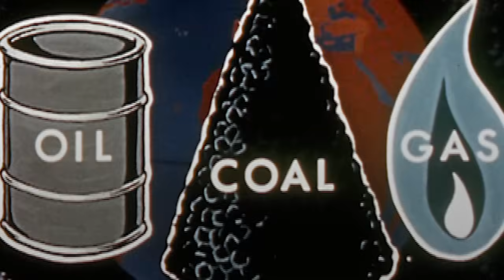How Michael Smith Built A $14 Billion Natural Gas Plant In Texas | Forbes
Quintana Island is a 7-mile speck of land off Freeport, Texas, tucked in where the Brazos River empties into the Gulf of Mexico. Over the past 200 years, the island has been home to a Mexican fort, then a busy seaport for early Texas farmers, who shipped out cotton. Union ships later bombarded Confederate troops stationed there. In 1900 came the Great Galveston Hurricane, which killed 11,000 in the immediate vicinity and wiped Quintana clean. By the time Michael S. Smith set foot on the island in 2002, it was languishing: a few dozen dilapidated homes, a migratory bird sanctuary and beach, and a brownfield of storage tanks built on fill dredged from navigation channels. “We’d be sinking in the mud if we were standing here then,” Smith says.

Smith has made his own historic mark on the island. Having spent $14 billion, he now owns a controlling interest in Freeport LNG, which chills and exports 2 billion cubic feet of natural gas per day, most of it so-called shale gas, horizontally drilled, hydraulically fracked. At current market prices that daily output is worth some $14 million, on which Freeport collects about $5 million a day in tolling revenue. “We are taking clean American natural gas, adding tremendous value and exporting it to countries that do not have enough energy and would otherwise be burning dirty coal,” he says.

Since becoming operational in September 2019, Freeport LNG has loaded 200 cargoes destined for Japan, South Korea and Croatia, where a single shipment can meet the annual energy needs of tens of thousands. Freeport will export about 15 million tons of LNG this year—the energy equivalent of 130 million barrels of oil—and is on track to book nearly $2.5 billion in revenue. Smith’s 63% ownership in the limited partnership is worth in excess of $1 billion.